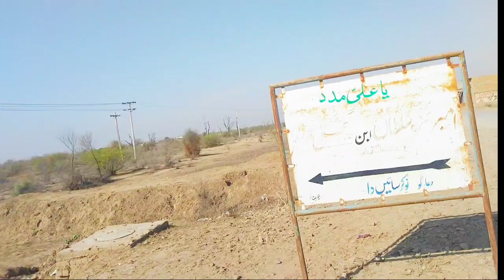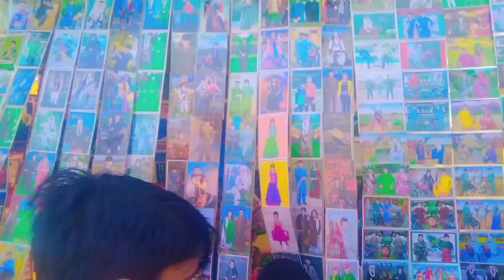Darbar Hazrat Ameer Hamza Sultan Per Hazri | Javed voice | Mela Ky Manazir 🤔👌❤️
Mela
 Mela Ameer Hamza Sultan
Saraiki Vlog
new Vlog
 best Vlog
 punjabi Vlog
Pakistani vlog
 Jam imran vlog
Jam imran new video
Jam imran official
Javed voice
Mela 2024
Jhumar saraiki
Dance jhumar

peer Hamza sultan
Hamza sultan
darbar Hamza sultan